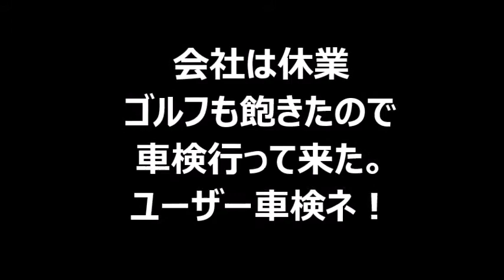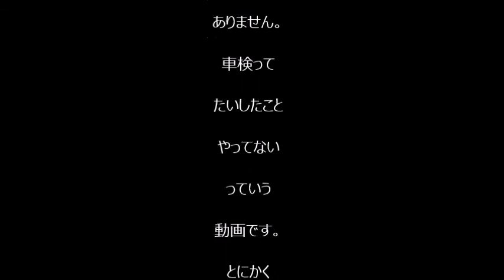超簡単 激安‼️ ひまだから、ユーザー車検行って来た！ちょっとミスして再検査まわされた！車検 ユーザー車検 ステップワゴン チャンネル登録お願いします。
会社が休業で、やることないから、ユーザー車検行ってきた。
プレゼント企画やってます。

マック堺こと堺達也のチャンネル紹介動画です。